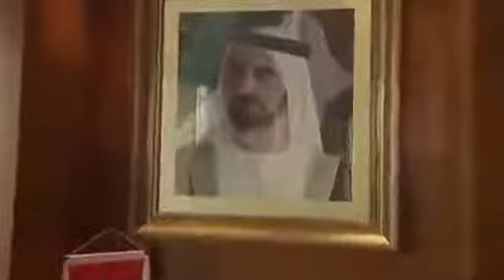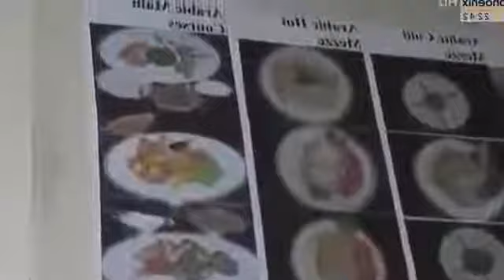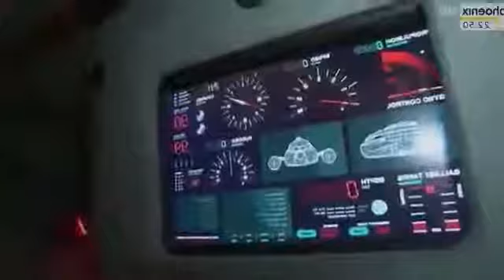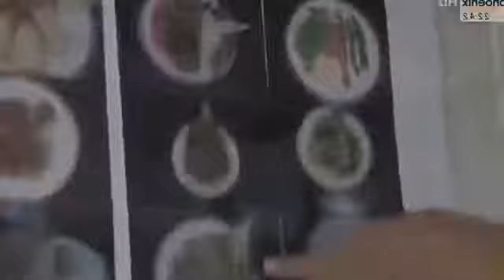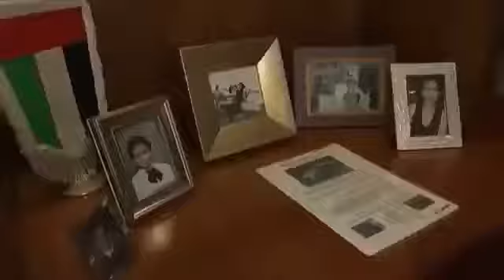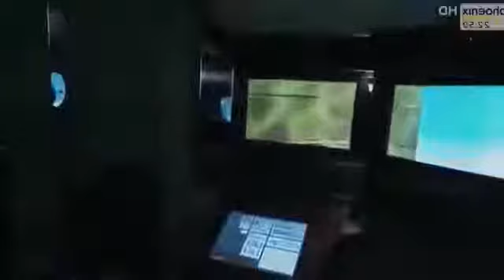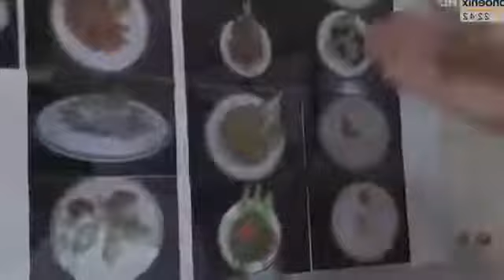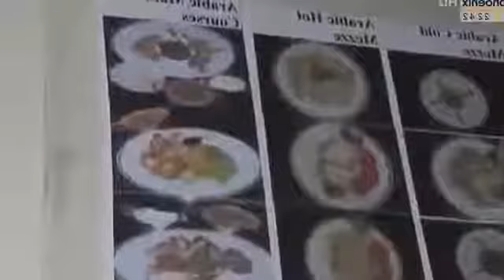Reicher als die Polizei erlaubt - Dubai | Doku DE/2017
Reicher als die Polizei erlaubt - Dubai | Doku DE/2017 Falls Sie Probleme mit urheberrechtlichen Gründen haben melden Sie sich bitte bei mir über YouTube (Privat Nachricht) Das Video wird.

Megacity: "Dubai - Stadt der architektonischen Superlative" [Doku in ᴴᴰ/ 2017] Quellenangaben: Video: Arte Zu den weiteren Teilen, gelangen Sie hier:

Die Dokureihe zeigt fünf der weltweit größten Megacitys, in denen Orient und Okzident, Tradition und Moderne eine